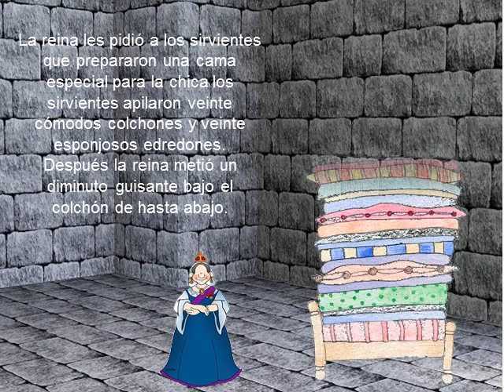La Princesa y el Guisante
Spanish class project with Cuentos de Hadas. The Princess and the pea as told by Isabel